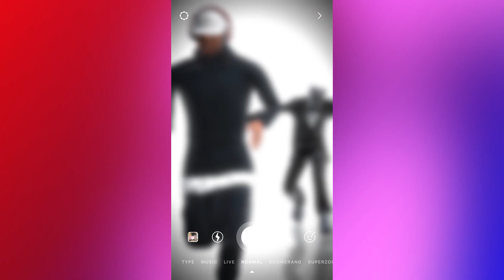अगर ये 11 मिनट फिल्माए न गए होते, तो कोई इस बात पर भरोसा ही नहीं करता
बेशक, जिंदगी में बहुत सी शानदार चीज़ें होती हैं, लेकिन कुछ ही बातें ऐसी होती हैं जिन्हें वाकई extraordinary माना जा सकता है| आज हम आपको किस्मत खुलने और अजीबो-गरीब परिस्थितियों के ऐसे उदाहरण दिखायेंगे कि आपको यकीन ही नहीं आएगा... अच्छी बात ये है, कि किसी ने उन्हें कैमरे में कैद कर लिया!

00:00 - Svaagat He!
00:28 - Car crash live
01:28 - Wisconsin drift
02:19 - Cool-headed reporter
03:16 - Crossing the railway tracks
04:07 - Playing with a tiger (Preview)
05:10 - Leopard attack
06:18 - Soccer fan parrot
06:58 - Metal pole slams through a car
07:42 - Stuntman on a bike
08:34 - Uncontrollable car
09:15 - Bullet hits hat